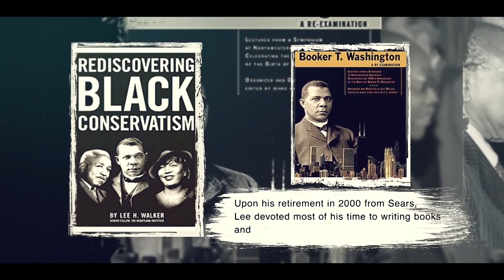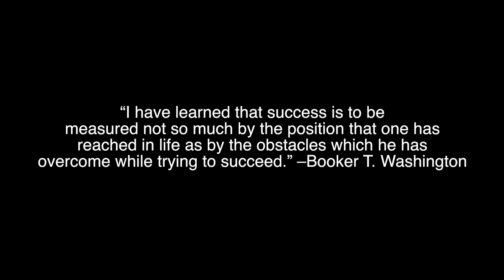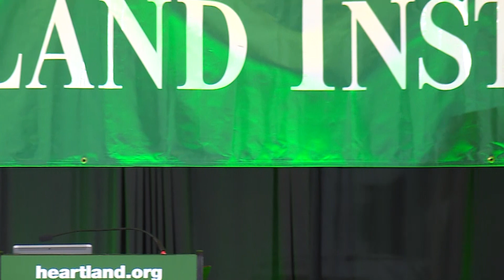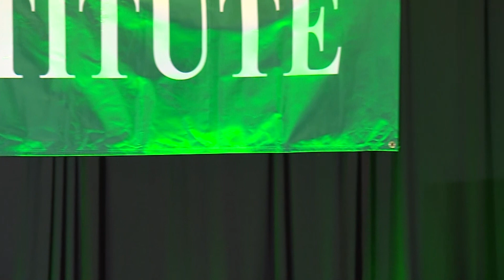Glenn Beck: Heartland Institute 2019 Gala Benefit Dinner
This is the entire program from The Heartland Institute's 35th Anniversary Benefit Dinner, featuring Glenn Beck, keynote speaker and winner of the Heartland Liberty Prize. The event was held on October 4, 2019 at The Cotillion in Palatine, Illinois. The theme for the event was "Stopping Socialism."

Beck delivered an unforgettable and rousing speech about the importance of standing up and protecting what it means to be an American, and opposing the socialism that threatens our liberty.

The night's speakers, in order:

Heartland Institute Communications Director Jim Lakely

Heartland Institute President Frank Lasée

Pastor Corey Brooks, founder of the New Beginnings Church and Executive Director of Project HOOD

Heartland Institute Editorial Director and founder of Heartland's "Stopping Socialism" project, Justin Haskins

BlazeTV founder and syndicated radio host Glenn Beck.

Closing remarks by Frank Lasée